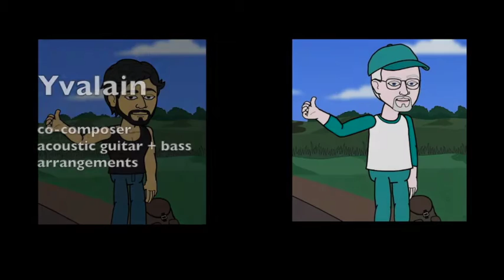Ovation Highway - Zapple Pie (Glenn Basham, Yvalain Debodinance and Mark Taylor)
"Ovation Highway" is an original by Zapple Pie, composed by the three members of the group. Mark provided the main theme, Yvalain added the bridge and the ending and Glenn created the vocal melody and wrote the lyrics.

Mark Taylor : lead guitar
Glenn Basham : all vocals
Yvalain : acoustic guitar, bass, drums and synths programming

An extract of our third Zapple Pie album "Ovation Highway".